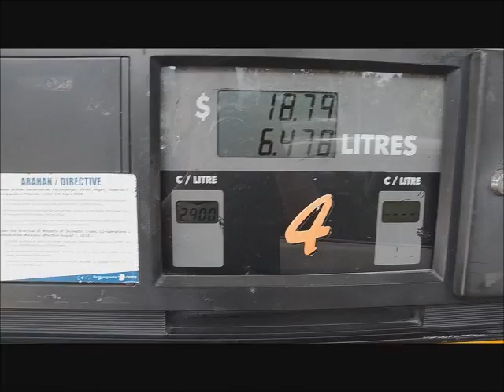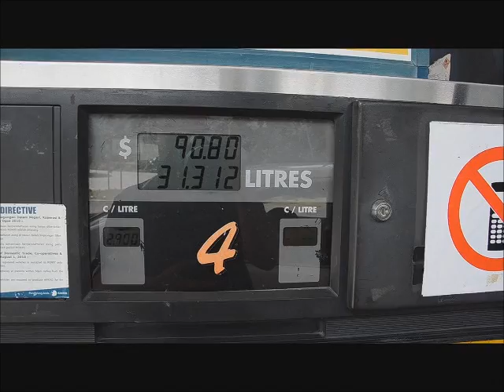Pumping gas at Caltex Lenggong, Perak, Malaysia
Filling petrol from half tank. RON 97 petrol.